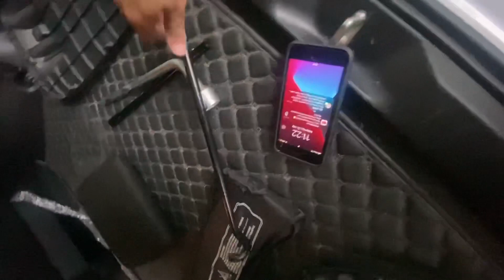How to change Innova Stepney (Spare wheel) 🛞🤔